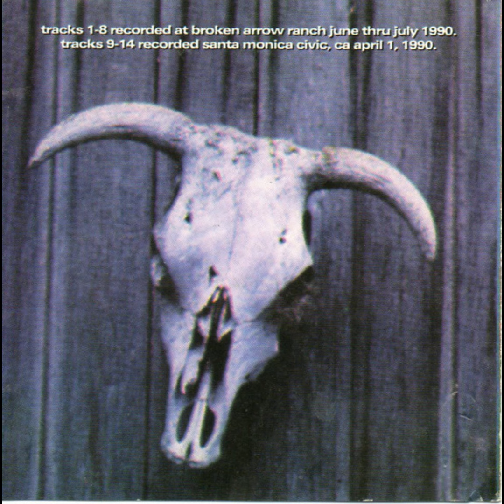Neil Young & Crazy Horse – The Ranch Rehearsals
Unofficial Release Australia
1994 CD

Mansion On The Hill (1)
White Line (1)
White Line (2)
Love To Burn (1)
Love To Burn (False Start)
Love To Burn (2)
The Days That Used To Be (2)
Love And Only Love

Tracks 1-8 recorded at Broken Arrow Ranch, June thru July 1990.